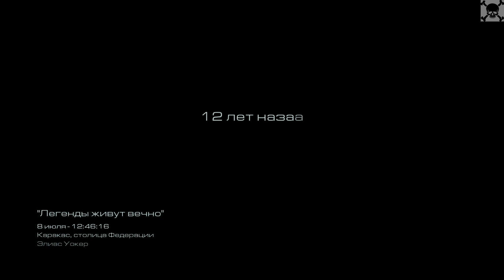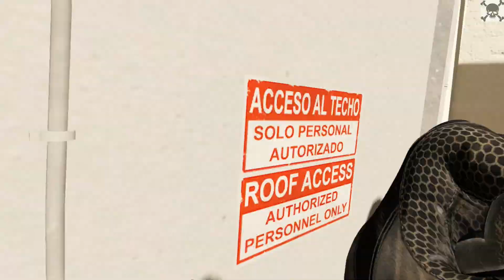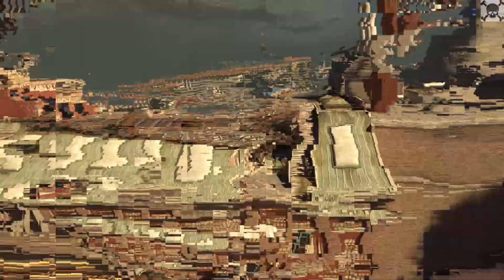Прохождение Call of Duty: Ghosts | часть 2 | 1080p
Легендарная серия экшенов от первого лица, ставшая одной из самых популярных игровых линеек по всему миру, готова совершить прорыв к настоящему совершенству! Новая игра Call of Duty: Ghosts предложит вам сражаться не ради патриотизма, свободы или торжества демократии. Вас ждет жестокая битва за выживание.
Спустя десять лет после глобального катаклизма былое влияние одной из ведущих мировых держав рассеялось, как дым. Разрушенная экономика, правительство, не способное защитить граждан, и военные, отчаянно пытающиеся удержать под контролем основные регионы страны -- вот суровая реальность, с которой предстоит столкнуться бойцам элитного подразделения «Призрак». И только они способны бросить вызов новой глобальной силе, оснащенной по последнему слову техники и претендующей на мировое господство.